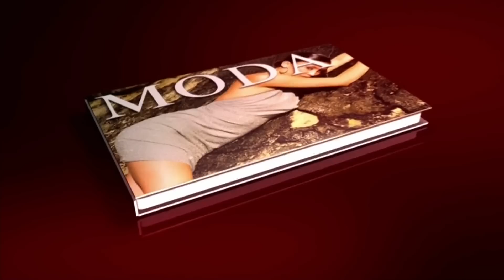Joyerías de todo el mundo exhiben sus maravillas | Al Rojo Vivo | Telemundo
SUBSCRIBETE Entre las piezas destacó una guitarra cubierta con oro blanco y más de 11 mil diamantes que cuesta 2 millones de dólares.